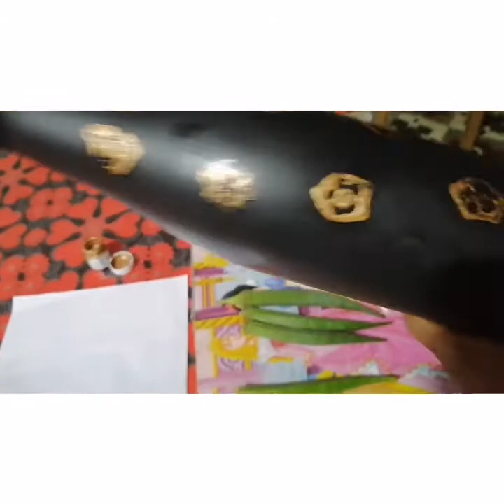Bottle art//simple bottle art with Ladies finger//വെണ്ടയ്ക്ക കൊണ്ടൊരു bottle art.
Hii all,

My first video.This video shows easy and simple bottle art with Ladies finger.

1.Glass bottle/ plastic bottle
2.White glue/fevicol
3.Ladies finger
4.Paint/Acrylic paint
5.pearls/Decorative  lace

# stay safe#

Love & Love